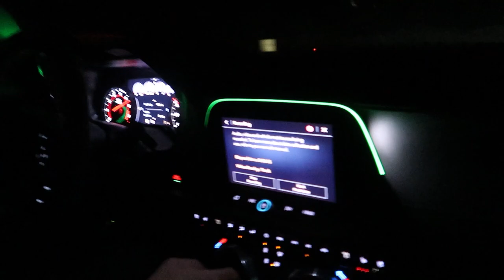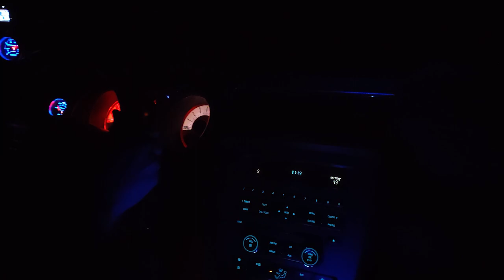Social Distance Racing pt5! | Built Big Turbo 5.0, Procharged Camaro, & More!